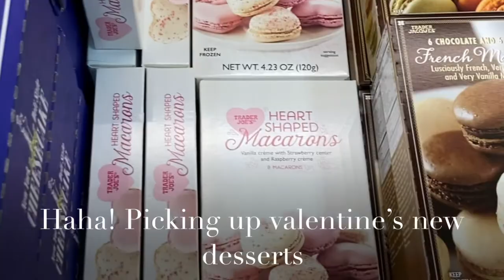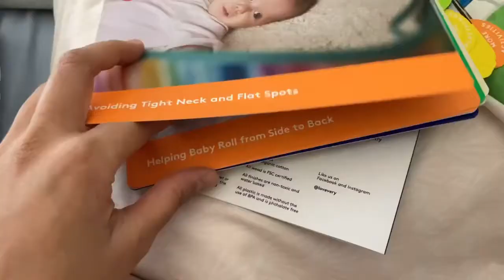Baby care vlog: Second month | Caring for newborn | New parenthood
Baby care vlog: Second month